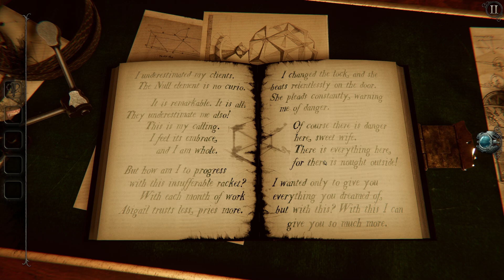The Curiosity Room Ep. 003 | The Room 4: Old Sins Gameplay Walkthrough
The curiosity room gives us a new set of puzzles in our The Room 4: Old Sins Gameplay Walkthrough Part 3. What are we missing here? The Curiosity Room Ep. 003 | The Room 4: Old Sins Gameplay Walkthrough.

Stay up to date on what I'm doing!